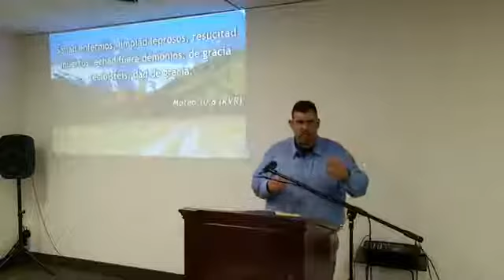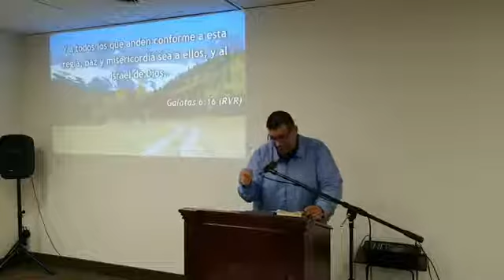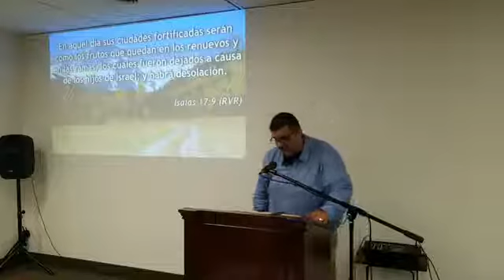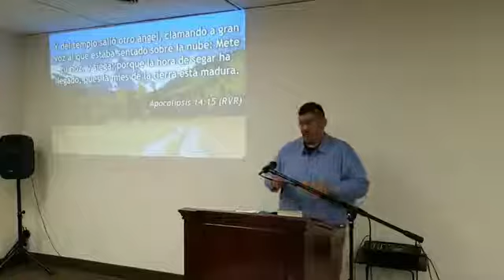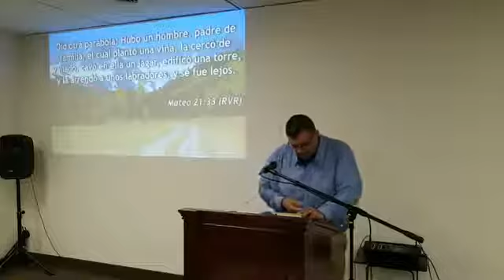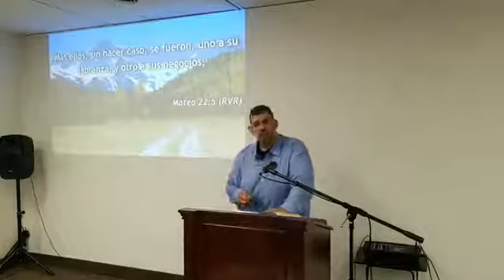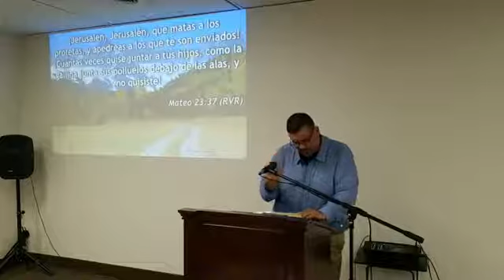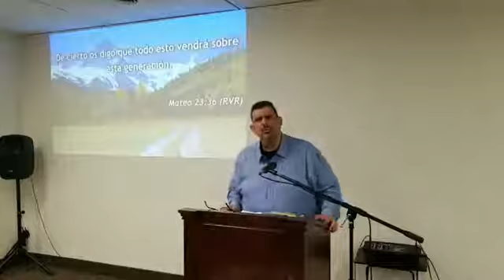El propósito de la misión de los doce - Mateo 10:5-8